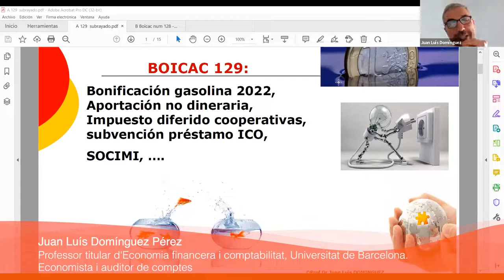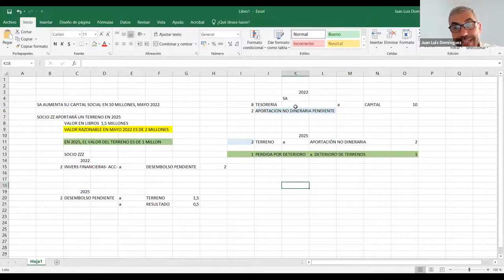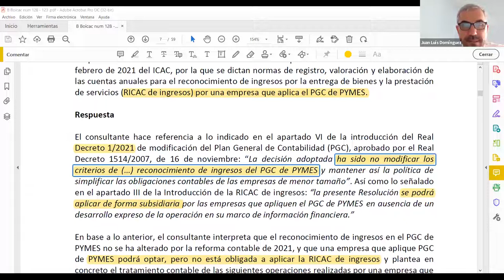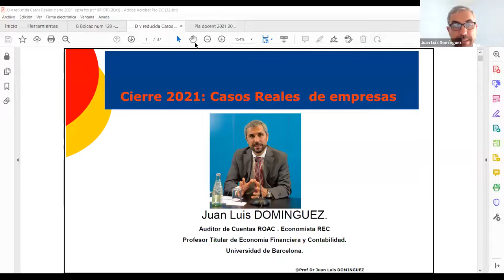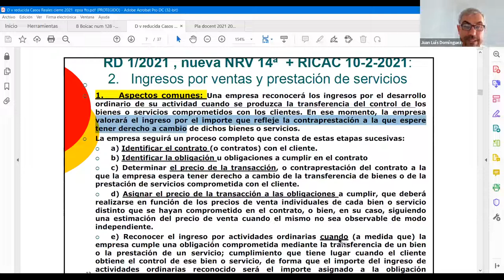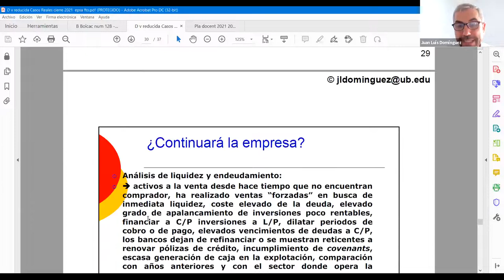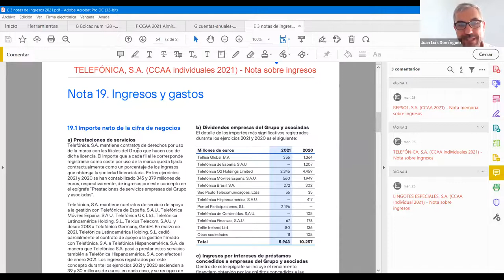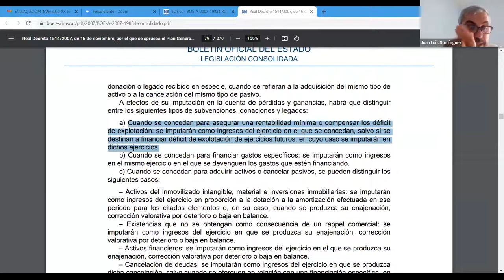XX Seminari d'actualització per al personal interventor. 3a sessió (04/05/2022)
PRESENTACIÓ

OBJECTIUS
1. Aprofundir en els coneixements propis dels professionals de l'àmbit de la intervenció local.
2. Conèixer bones pràctiques en l'àmbit de la intervenció local.
3. Debatre amb altres professionals d'aquest àmbit sobre els continguts i novetats exposades.

PROGRAMA
Novetats comptables 2022

Juan Luís Domínguez Pérez
Professor titular d'Economia financera i comptabilitat, Universitat de Barcelona. Economista i auditor de comptes